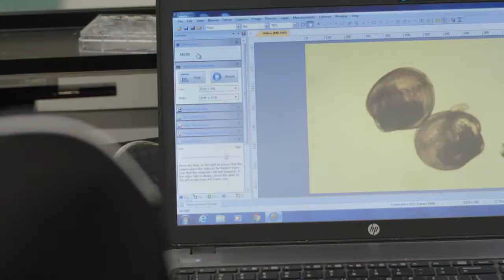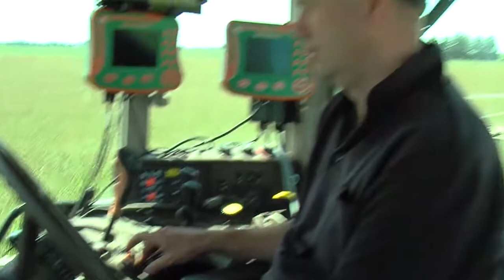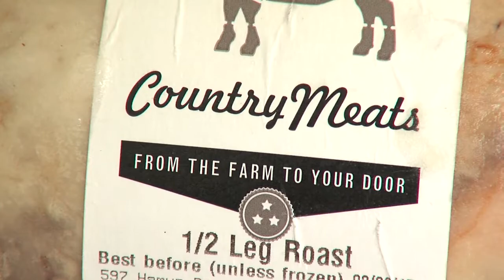Science and technology in the primary industries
Our Primary Industry Champions talk about how science and technology are being used in the primary industries.

Growing Our Future

Working in the primary industries, you can help feed the world, build a sustainable future or help find solutions to some of the world's most pressing problems like biosecurity risks, animal welfare and the effects of climate change.

Find out more: mpi.govt.nz/funding-and-programmes/other-programmes